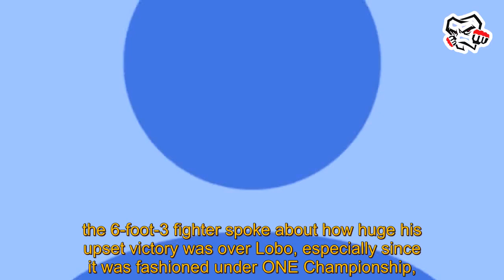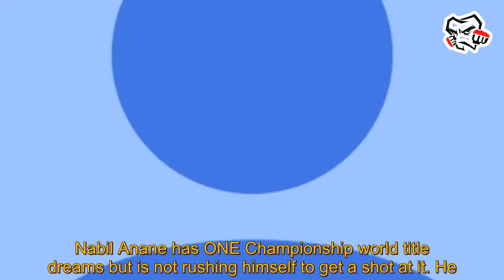MMA News Latest: “One of the biggest wins in my life” - Nabil Anane speaks on the magnitude of his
MMA News Latest: “One of the biggest wins in my life” - Nabil Anane speaks on the magnitude of his upset win over Felipe Lobo. mma news latest Young Algerian-Thai fighter Nabil Anane was proud of his latest ONE Championship victory. He even went on to say that it was one of his biggest wins to date in his young Muay Thai career.